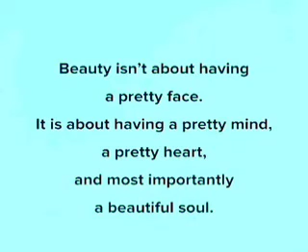हुस्न रुख़ का, ज़हन का, रवैये का और रूह का: Beauty of face, mind, attitude and Soul....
Composition and Recitation: Aakash Sethi